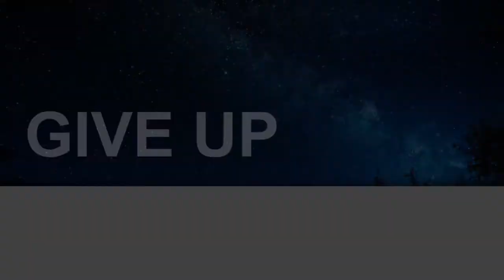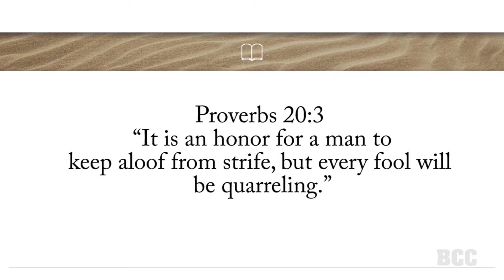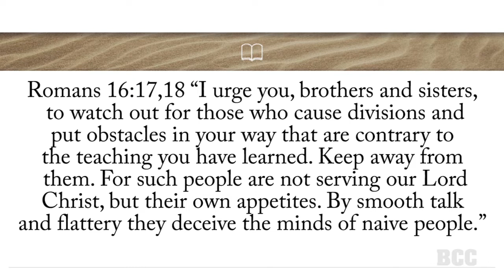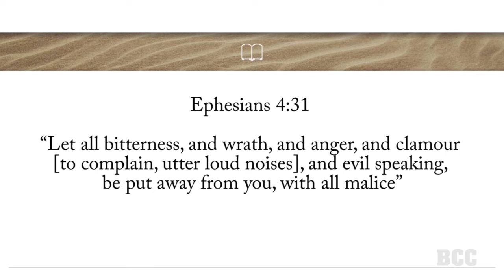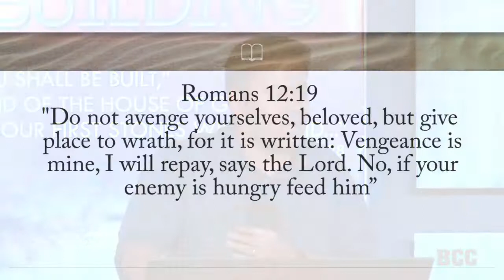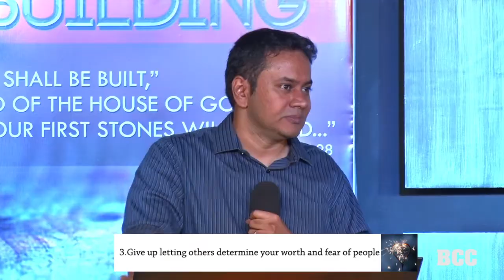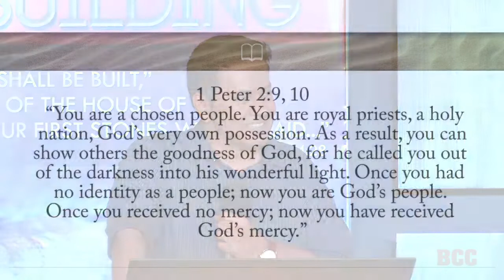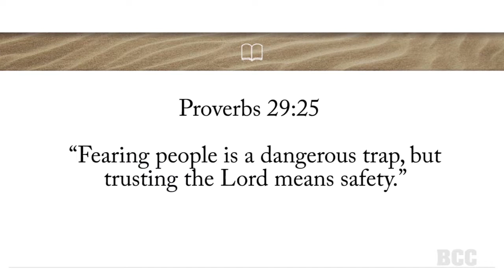Give UP | Pr. Terry Prakasam